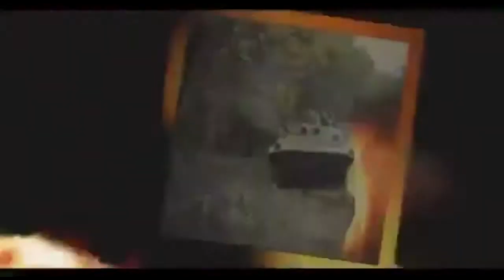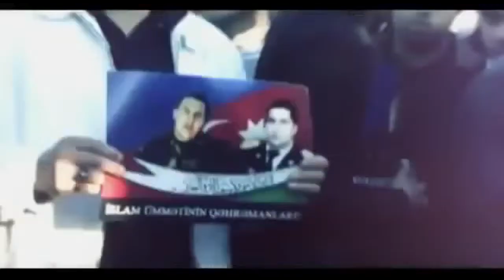SHOLE SAFARALIYEVA ~ Hamı & Birlikde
The tragic history of the Azerbaijani people 1988 to 1993. The thirst for FREEDOM, EQUALITY, HUMANISM, FRIENDSHIP and BROTHERHOOD of the PEOPLES IN this WORLD - because WE have NO OTHER PLANET, and the HOMELAND for LIFE in the DIVISION...